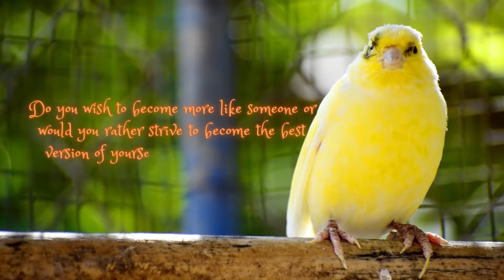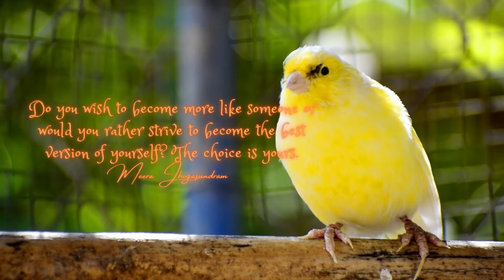Empowering Quotes (110) - Become the best version of yourself